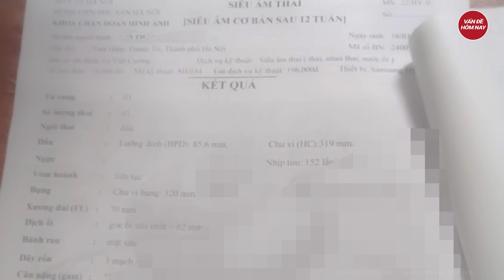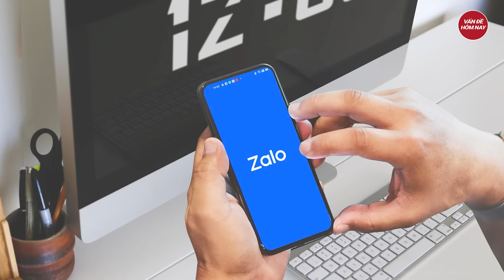Vụ bé gái 12 tuổi sinh con: Công an thông tin việc xét nghiệm ADN, mức hình phạt nào cho hung thủ?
Tin tức mới nhất | Vụ bé gái 12 tuổi sinh con: Công an thông tin việc xét nghiệm ADN, mức hình phạt nào cho hung thủ?
Nghe con gái kể bị người hàng xóm xâm hại nhiều lần dẫn đến mang thai, người bố đưa con tới công an trình báo.